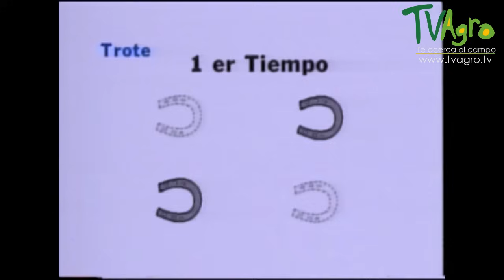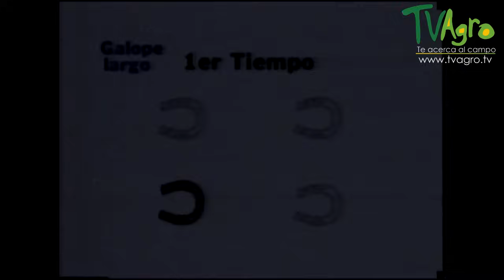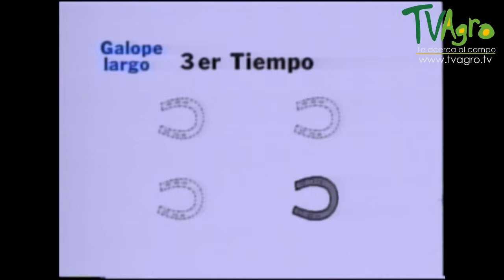Historia del Caballo - TvAgro por Juan Gonzalo Angel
El caballo (Equus ferus caballus)1 2 es un mamífero perisodáctilo domesticado de la familia de los équidos. Es un herbívoro solípedo de gran porte, cuello largo y arqueado, poblado por largas crines.

A la hembra del caballo se le llama yegua y a las crías si son machos potros o potrillos, y si son hembras potras o potrancas. La cría y utilización del caballo por parte del hombre se conoce como ganadería equina o caballar, y su domesticación se remonta a unos 3600 años a. C., en la región.

La historia del caballo, especialmente la parte que habla sobre la domesticación, continúa debatiéndose, porque la evidencia que se tiene en sí es discutible. A diferencia de otros animales, criterios tales como el cambio en la morfología corporal (los caballos son muy diversos) o la ubicación de un caballo en particular fuera de su distribución normal (los caballos son animales altamente distribuidos) no son útiles para ayudar a resolver el problema.

Historia del caballo  y la evidencia de su domesticación.

Los primeros indicios de domesticación se relacionan a la presencia de lo que pareció ser un montón de excrementos de animales en una zona delimitada por postes, que los expertos interpretan como representación de un corral de caballos. Estas pruebas fueron encontradas en Krasny Yar, Kazajstán, en zonas que datan de 5000 AC y se cree que los caballos pueden haber sido mantenidos como fuente de comida y leche, en lugar de emplearlos para montar o cargar.

La evidencia arqueológica aceptada de equitación incluye poco desgaste en los dientes de los caballos, lo que ha sido encontrado  en la estepa al este de los montes Urales en Botai y Kozhai en la actual Kazajistán, en torno a 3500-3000 AC. El poco desgaste en los dientes de algunos de los restos arqueológicos encontrados sugiere que varios de ellos fueron montados para cazar y otros fueron empleados  para la alimentación y el consumo de leche. Por último, la evidencia más temprana del uso directo de los caballos como animales de carga, en forma de dibujos de carruajes tirados por caballos, fue hallada en Mesopotamia, alrededor del año 2000 AC.

Tres líneas de evidencia para la domesticación del caballo

En un artículo publicado en Science, en 2009, Alan K. Outram y sus colegas examinaron tres líneas de evidencia de la domesticación de los caballos en zonas de cultura Botai. Los datos que fueron encontrados apoyan la teoría de la domesticación del caballo aproximadamente  entre 3500 y 3000 AC en lo que hoy es Kazajistán.

Los esqueletos hallados tenían metacarpianos gráciles, esta área y algunos huesos como la tibia, son partes del cuerpo que se analizan como indicadores claves de la domesticidad, ya que por ejemplo, la tibia en los caballos domésticos es más delgada que en los caballos salvajes.

Otros elementos encontrados en dicha zona fueron los restos de lípidos grasos de la leche de caballo en las vasijas, evidencias del consumo de su carne, desgaste en los dientes y sepulturas que enterraban cuerpos de jinetes.